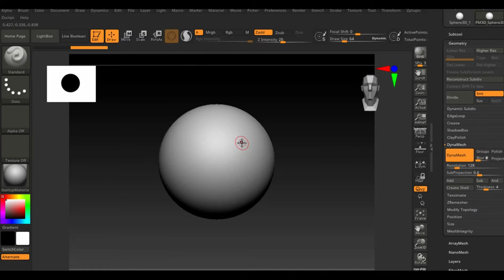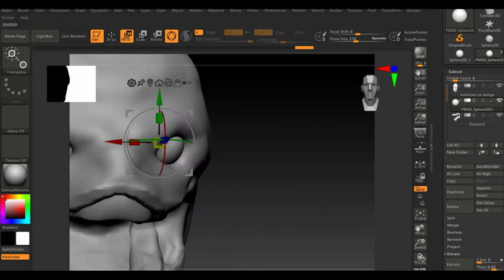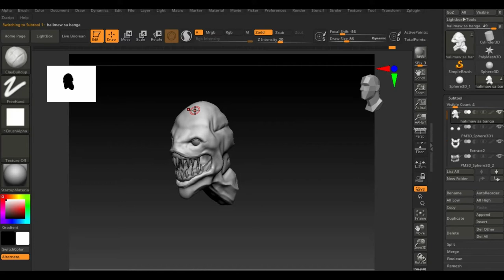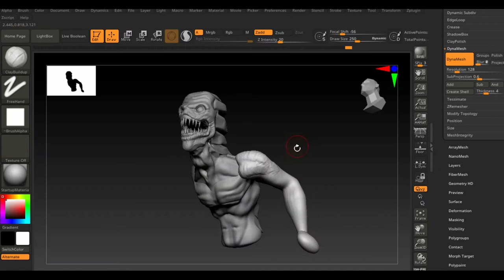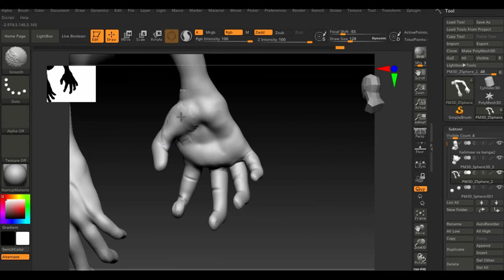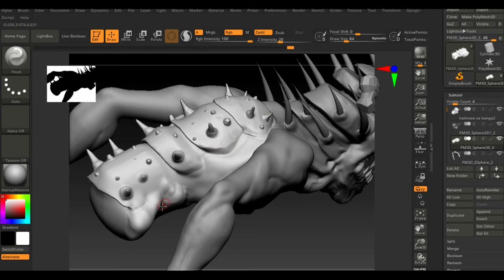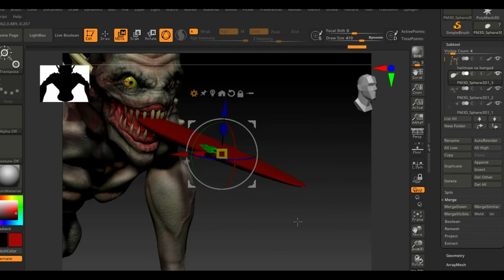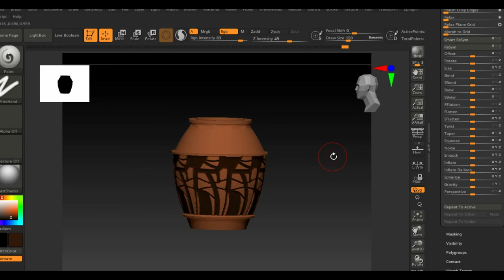zbrush 2021 timelapse: halimaw sa banga |classic pinoy movie 3d characters